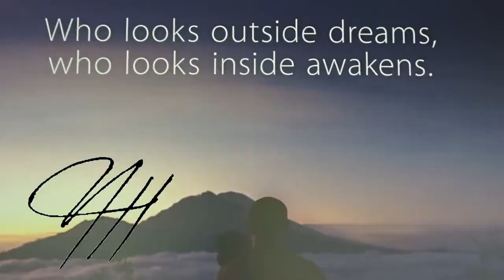Mental Health Awareness Day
Be there for your friends and family!

Would you like to design & align your life, creating powerful habits, unstoppable confidence & gaining self-love?

"Danlsan - Free With You" is free to use if you give credits.